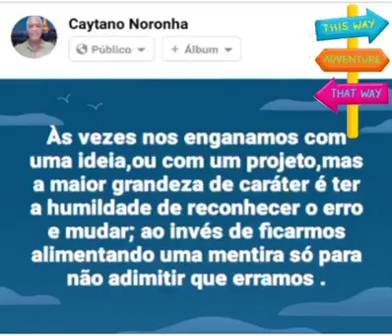Grandeza de caráter!